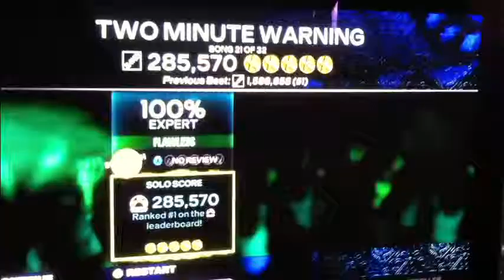Rock Band 3 (RBN) "Two Minute Warning" (Hitman Blues Band) Expert Pro Drums 100% 1st Ever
Two Minute Warning by Hitman Blues Band
Difficulty: 3 of 6
Sorry about the shaky camera. The thing its mounted on isnt very sturdy and my drums normally shakes the floor.
Please comment, rate or sub!